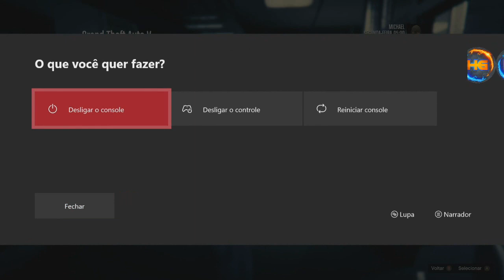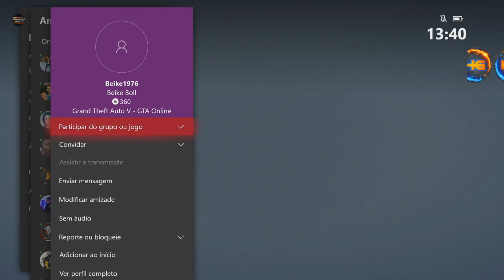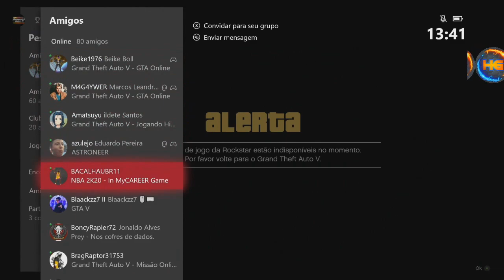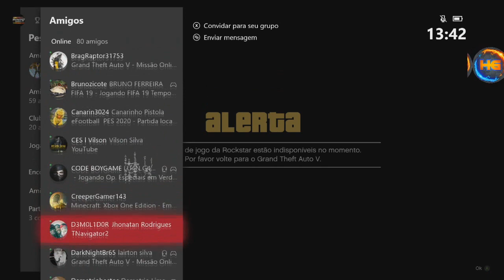GTA V CIDADE SECRETA DE NORTH YANKTON COMO CHEGAR ATE ELA !! MODO HISTORIA SÓ PARA XBOX ONE !!